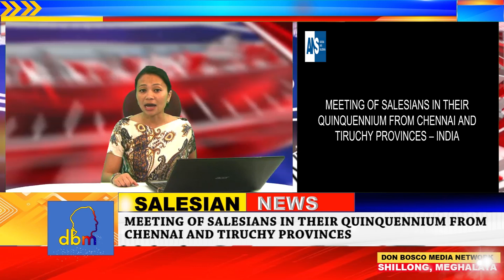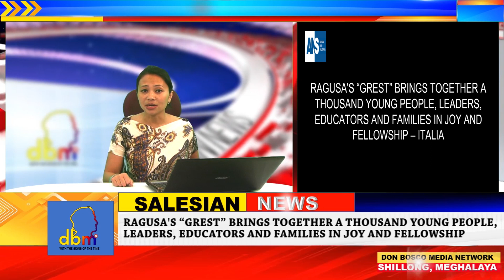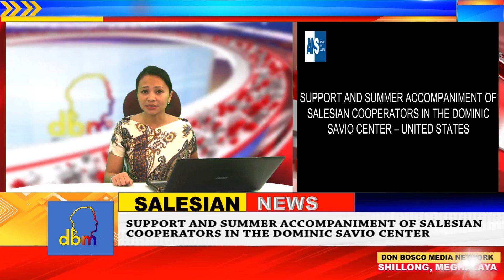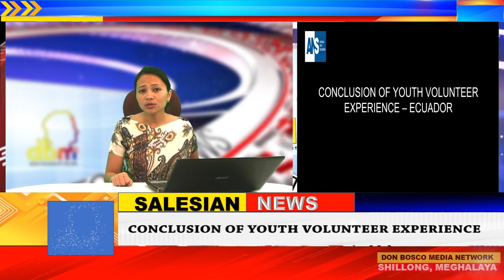Global Salesian News | dbmnTv | Latest News |26.JULY .2023